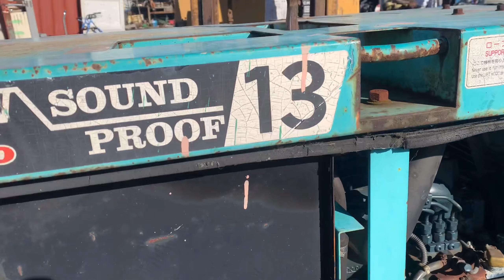Mua máy tàu cano qua sử dụng ở Nhật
chuyên cung cấp các loại máy cano và cano các loại-jetski...cho thị trường Viet Nam,thailand,Nga( truoc chiến tranh)Hàn Quốc và các nước Châu Phi.

Trang YouTube liên quan:
Chuyên Cano